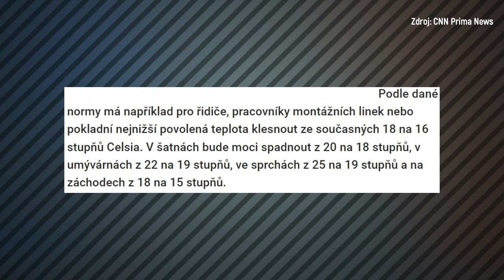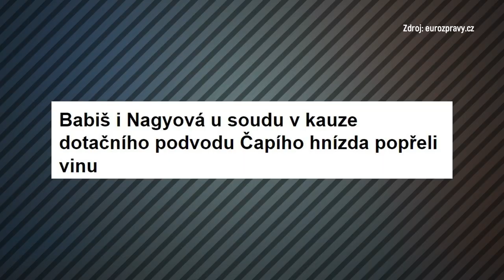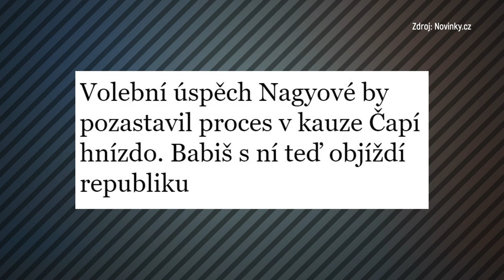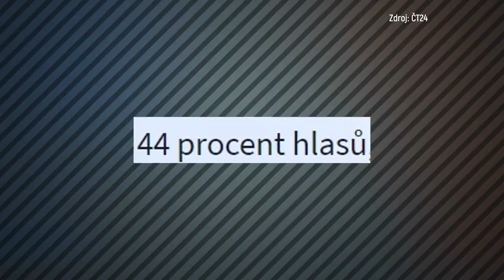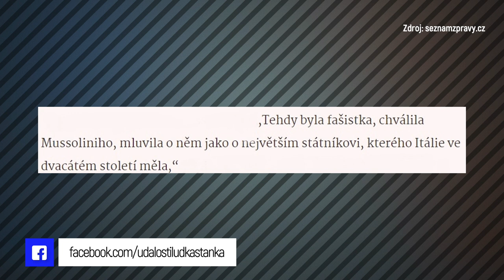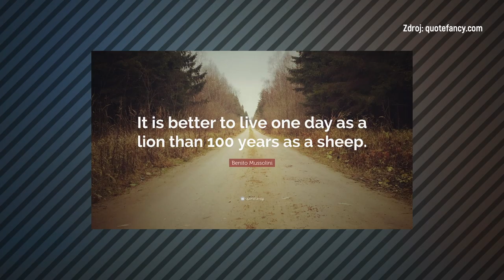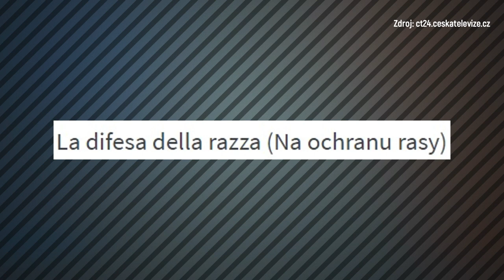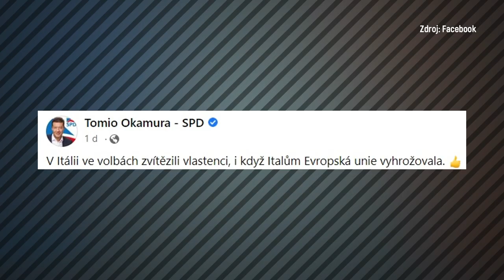Jak bude vypadat druhé kolo voleb?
Komunální volby za námi, příští víkend nás ale ještě čeká druhé kolo voleb do Senátu. A v některých obvodech to není moc pěkný pohled. V senátním obvodě Jihlava skončila jako druhá ekonomka Jana Nagyová za ANO, která v podstatě nemá žádný program a známe ji jen z kauzy Čapí hnízdo. Kromě výroku o imunitě třeba prozradila, že kandidovat nechtěla. My ale víme, kdo tak moc chtěl...